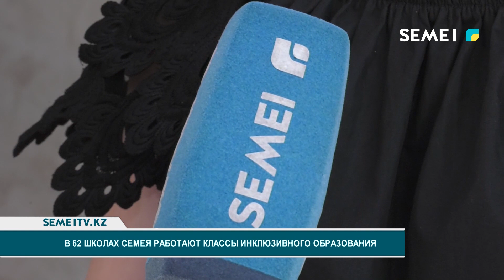В 62 школах Семея работают классы инклюзивного образования